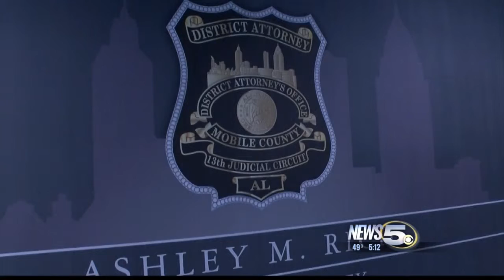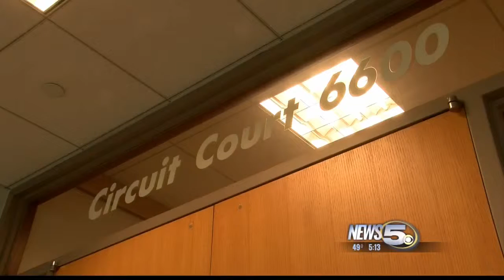Mobile County DA Running Unopposed, But Facing Other Challenges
Ashley Rich's biggest challenge may be coming from the County Commission.